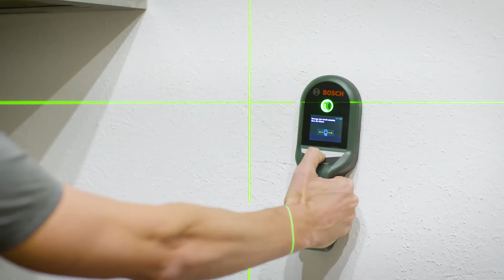Laser krzyżowy UniversalLevel 360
Zielone światło dla Twoich projektów!
Zielona dioda laserowa zapewnia doskonałą widoczność także w jasnym otoczeniu. Jest 4-krotnie lepiej widoczna od standardowej wiązki czerwonej. Dodatkowo linia pozioma w zakresie 360 stopni oraz funkcja nachylenia zapewnią wysoką precyzję prac. Chcesz zainstalować sufity podwieszane lub karnisze na tej samej wysokości? Musisz wyrównać pozycję półek lub zdjęć według określonej linii referencyjnej? Masz do ułożenia kreatywny wzór z płytek? Nic nie stoi na przeszkodzie! Puść wodze wyobraźni i skorzystaj z funkcji nachylenia, która umożliwia pracę z liniami pod kątem.